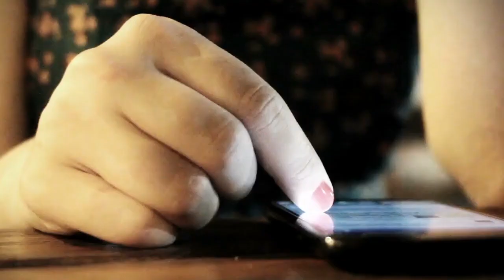Strange Statment of Trump About Mohammad Bin Salman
Trump is always give funny statements but this time its to much. President Trump said MBS is stupid and is save him many time.